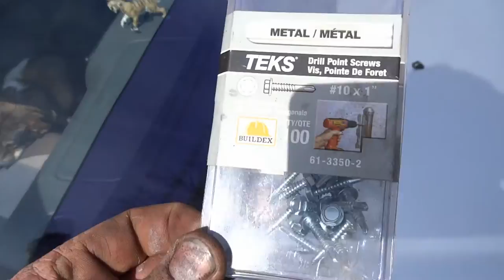THE BEST GARDEN EDGE CUSTOM RACE LIP!!! for the Rice Honda Hatch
The Saber tooth Lawn Tigers fabbed up this sick custom race lip for the rice honda hatch! The car is looking fresh as all hell now!